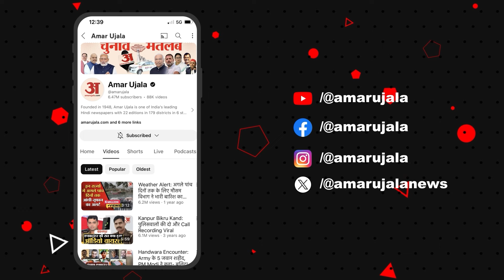UP Politics: UP में Mayawati का बड़ा प्लान! Akash Anand को उतारकर साधेंगी मैदान? Loksabha Election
मायावती और आकाश करेंगे प्रचार, नगीना से होगा चुनावी रैली का आगाज, आकाश आनंद को 'रण' में उतारने की तैयारी, मायावती भी करेंगी धुआंधार प्रचार